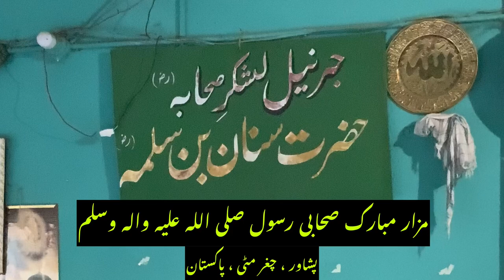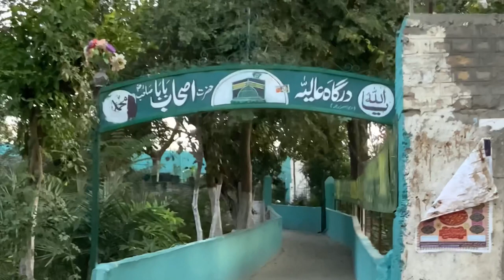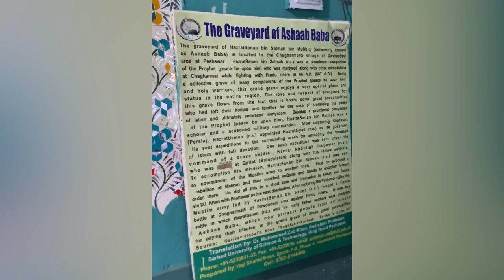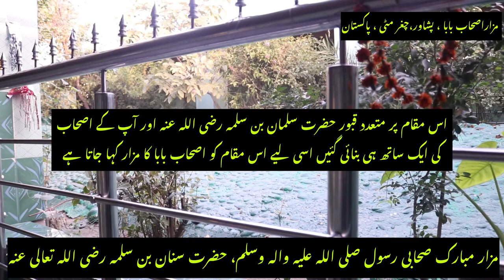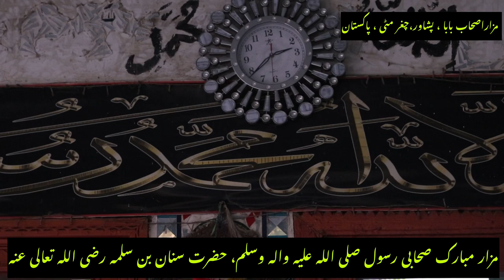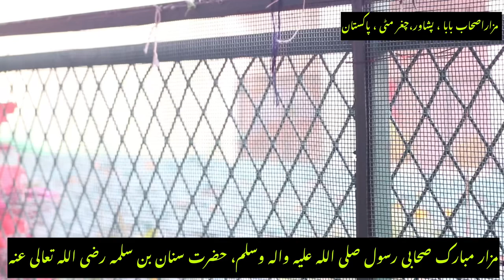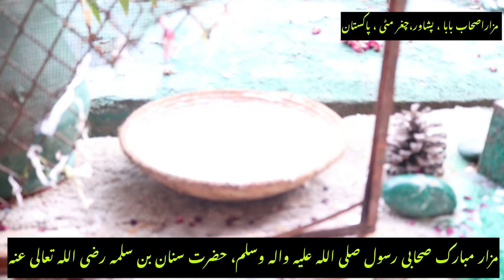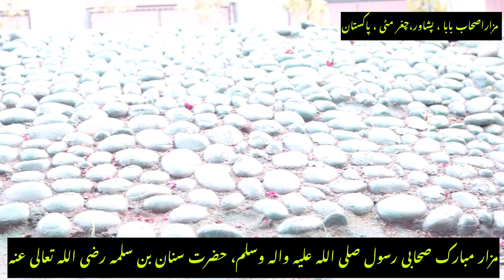Hazrat Sanan Bin Salama|| Ashab Baba|| Peshawar Chaghar Matti|| Dr. Umair Mahmood Siddiqui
**This is The Official YouTube Channel Of Dr Umair Mahmood Siddiqui.Dr Umair Mahmood Siddiqui is a Pakistani  Religious Islamic Scholar,Preacher And Public Speaker.

Dr Umair Mahmood Siddiqui  has been serving as assistant professor at department of Islamic education , university of Karachi. You are author of many books. Expresses his views on various television channels about topics related to Islam. Besides,  religious subjects , theories related to  Pakistan and Comparative religion and current affairs are his subjects of keen interest.